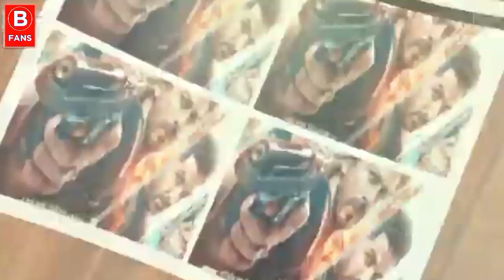Pathan - को लेकर फैंस काफी ज्यादा ट्वीट कर रहे है | Pathan Teaser Reaction | @Bolly Fans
Product Links :-👇👇👇

Pushpa T Shirts

Boya Mic Best Price :-.

Boat Bluetooth Best Price

Karan Johar
Aryan Khan and Karan Johar deviyon film
Aryan Khan is film mein karenge debu
Aryan Khan web series
Maja Ma Event
Aryan Khan and Ananya Pandey
Aryan And Ananya
Bollywood News
Bollywood Gossips
Star Kids News
Ananya Pandey
Ananya on Aaryan khan
shahrukh khan son
Aaryan khan girlfriend
ananya and aryan khan
Suhana khan boyfriend
Ananya in koffee with Kara

Pathaan Movie Songs
Pathaan Songs
Vishal Dadlani Nasha Chadha Song
Shilpa Rao Pathaan Song
Pathaan Movie Video Songs
Pathan Official Teaser
Pathaan Teaser
Pathaan Teaser
Pathaan Teaser Release Date
Pathaan Official Motion Poster Reaction  Pathaan
Trailer | Shahrukh Khan | Srk | Pathan Movie Srk
Pathaan Teaser Trailer Public Reaction |
Pathaan Trailer | Shah Rukh Khan
 Deepika Padukone,
John A
 Pathaan Reaction
 Pathan Movie Trailer
Pathaan Trailer
 Box Office Collection
Shah Rukh
Khan
Pathaan Reaction
Pathaan Movie Trailer
Srk Pathaan
Pathaan Official Trailer
Pathaan Movie Trailer
Pathaan Movie Box Office Collection

Pathaan
Pathan Trailer
Pathan First Look
Pathaan Motion Poster
Presenting Shah Rukh Khan in & as

Celebrate with YRF50 only at a big screen
near you on 25th January
2023. Releasing in Hindi
Tamil and Telugu
Jawaan
Pathaan
Dunki
Pathaan Public Reaction
 Srk
Pathaan Movie Shah
Rukh Khan
Pathaan Trailer
Pathan First Look
Don 3
Don 2
Srk don 3 movie
 Pathaan teaser
 Srk
pathan teaser
Jawaan teaser
Jawan teaser
Jawan
pathan teaser
 Jawaan teaser Jawan teaser
Jawan
srk teaser
 Jawan srk
 Srk new movie teaser Dunki
movie SRK
 Shahrukh Khan Tapsee pannu Dunki
 Srk
new look
 Srk new ad
Pathan Trailer
srk pathan
movie news
 srk upcoming movies
Shahrukh Khan
srk news
Pathan teaser
Srk letest news
Srk today
news
Srk Pathan
Shahrukh Khan movies
 Pathan
news
Srk add teaser Srk update Srk new update

Srk Atlee movie tittle change Srk Karan Johar new
movie Srk Atlee movie Srk Nayanthara movie Dunki
movie SRK Shahrukh Khan Tapsee pannu Dunki
Pathan news Pathan leaked song Srk add Dunki
teaser Srk update Srk new update Dunki srk
Srk new ad Srk New movie pathan Pathan Trailer
srk pathan movie news
 Shahrukh Khan
Srk today news
Srk movies
Srk Pathan
Shahrukh Khan movies
News
Pathan news
John Abraham
srk news
SIK upcoming movies
srk new movie
shahrukh khan
srk next movie
srk movies
pathan
Srk latest news
pathan movie
shahrukh khan upcoming movies
srk next
srk reaction
john abraham
Srk upcoming movie
Srk and john abraham
shahrukh khan news
srk new

srk new news
Srk upcoming movies 2020
shahrukh khan upcoming movie
pathan srk
srk movie
deepika padukone
john abraham new movie
john abraham movies
srk news today
srk new movie news
srk pathan
shahrukh khan movie
shahrukh khan latest news
patnan movie news
shahrukh khan next movie
Srk new movies
shahrukh upcoming movie
John abraham news
pathan shahrukh khan
movies
shah rukh khan movies
shah rukh khan upcoming movie
john abraham latest news
srk latest
srk john abraham
john abraham songs
new movle
movie
srk next film
yrf YRF Project 50 YRF new Release YRF new
movies YRF songs YRF 50
Movie srk New movie pathan srk pathan moviesrk
pathan movie news pathan movie Shahrukh Khan
Pathan Movie Shahrukh Khan Siddharth Anand pathan
movie srk srk new movie srk next movie srk upcoming
moviesShahrukh Khan
Shah Rukh Khan Pathan Pathan trailer pathan teaser
pathan Shah Rukh Khan, Pathan Shah Rukh Khan
Trailer Shah Rukh Khan Pathan Release Date Pathan
Salman Khan Salman Khan Pathan Pathan Deepika
Padukone Trailer pathan Deepika Padukone look
pathan John Abraham pathan film update pathan
hindi film John Abraham new film Shah Rukh Khan
new film Shah Rukh Khan trailer Shah Rukh Khan
movies, Shah Rukh Khan upcoming movie Shah Rukh
Khan pathan song, Shah Rukh Khan pathan full
movie, Shah Rukh Khan latest movie Shah Rukh Khan
bollywood bollywood pathan
Pathaan Official Teaser | Shah Rukh Khan | Deepika
Padukone | John Abraham | Pathaan Teaser
Srk Reaction
Pathan
Pathan trailer
Pathan teaser
Pathan teaser reaction
Pathan update
Pathan teaser update
Srk pathan teaser
Srk pathan trailer
Pathaan movie teaser
Pathan Reaction
Pathaan
pathan new look
pathan news poster
Srk
Srk news
Shahrukh khan